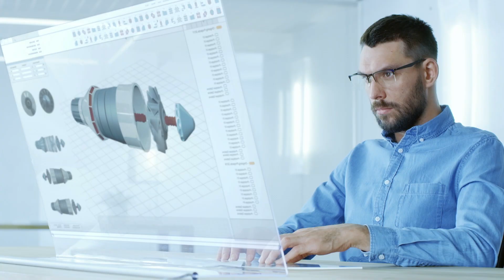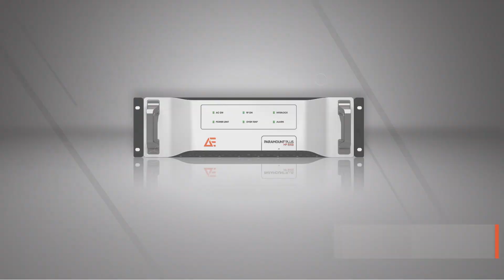A Day With Advanced Energy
Learn more about how AE engineers the world’s most advanced power supplies and solutions for semiconductor and industrial manufacturers.